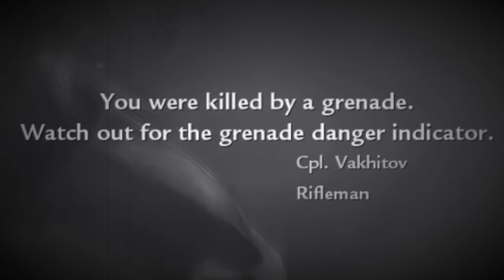Rifqi plays 'Ring of Steel' from CoD: WaW.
I have a few comments about this mission.

Firstly, the first few portions of the combat were not that great. Especially when it came to the part where the German soldiers had their defensive in the clocktower building while spamming Panzerschreks and MG-42s. Any hit from those in Veteran mode will be an instant 'Game Over'.

Secondly, this mission gives too little ammo for the PPsh-41 submachine gun. Rarely have I actually used the PPsh-41 for combat in this mission because the ammo is too precious to waste and too scarce to acquire. And I have not even mentioned the fact that the PPsh-41 is one of the best Soviet WWII weapons, and one of their most iconic weapon in their arsenal.

Thirdly, the final part of this mission was epic. Whoo, what a turn of events! For a mission with a lesser start, the ending sequence was spectacular to behold. A horde of vengeful Red Army soldiers pushing through Nazi Germany's city-to-be-in-ruins Berlin, while the patriotic Commissar rallies his men to fight on for their Motherland. Bullets blazing all around, whistling past the lucky and piercing through the unfortunate, the sound of iron plates hitting against concrete floor and the sounds of explosion accompanying it as well as drowning the cries of dying men. This is one of the best sequences in Call of Duty, in my opinion. That is also why I tried my best to save as much PPsh-41 ammo as I could just so that I could massacre the fleeing used-to-be German invaders. URAA!